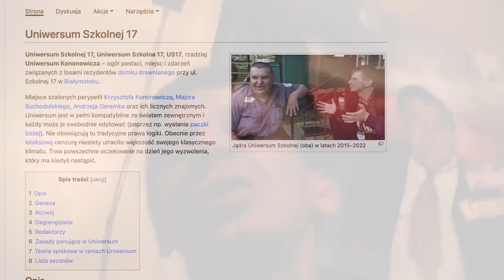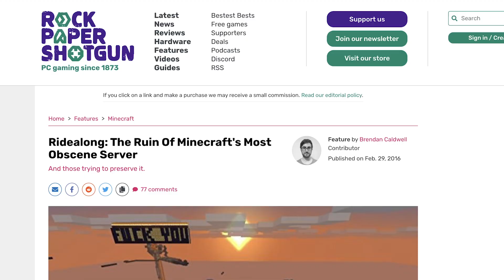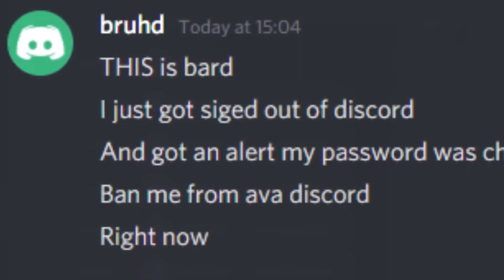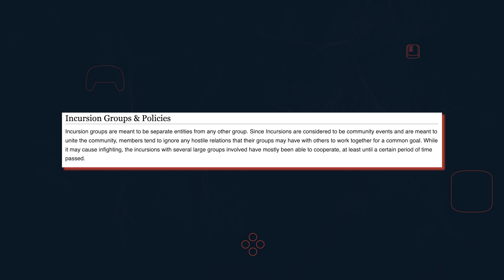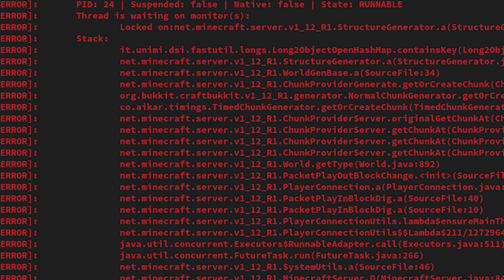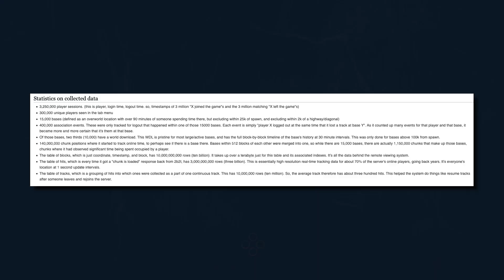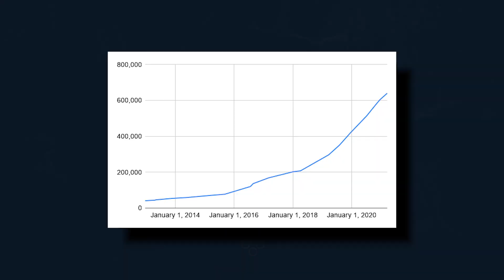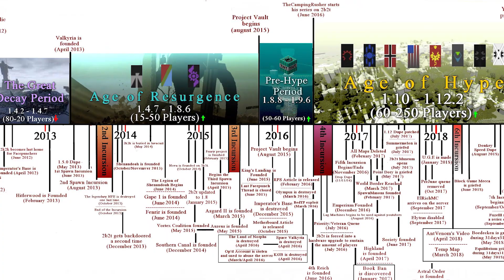Serwer Minecraft, który Cię ZNISZCZY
2B2T to jeden z najstarszych istniejących serwerów Minecraft, który jest kompletnym przeciwieństwem tego, czym Minecraft jest. Oto historia mrocznego serwera, który od ponad 10 lat nie był resetowany, miał w swojej historii wojny klanów, krucjaty i inne niesamowitości.

Znajdź też nas na:
Instagramie Jordana: